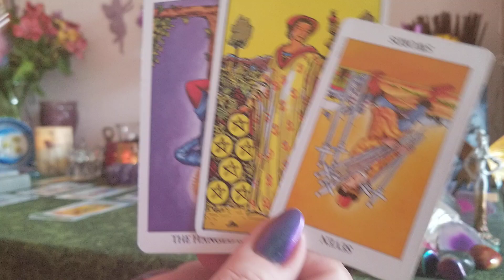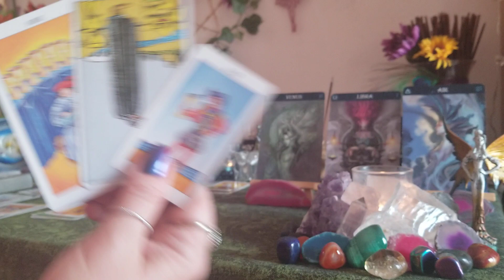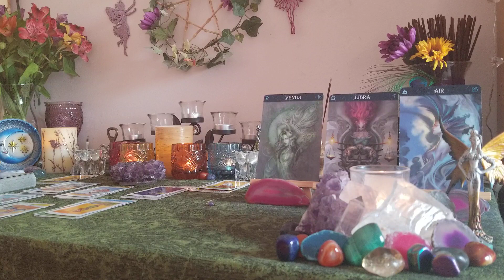LIBRA ♎ "They SEE You Now" PART 2 Love Reading August 2019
Love energies for Libra Sun, Moon, Rising and Venus for August 16-31, 2019